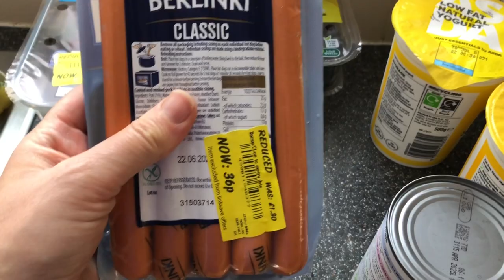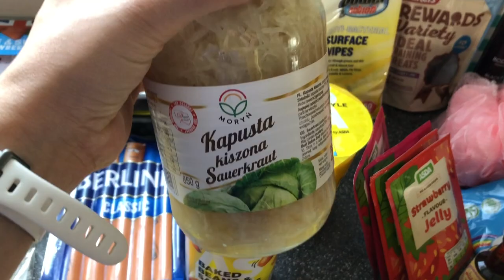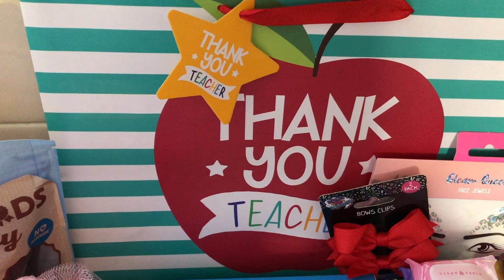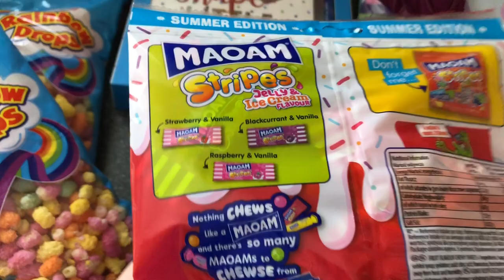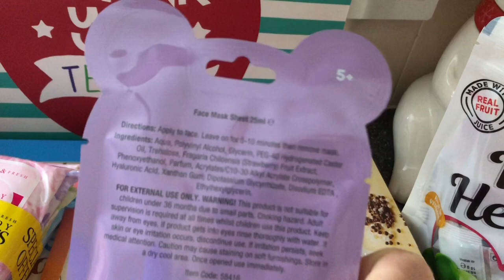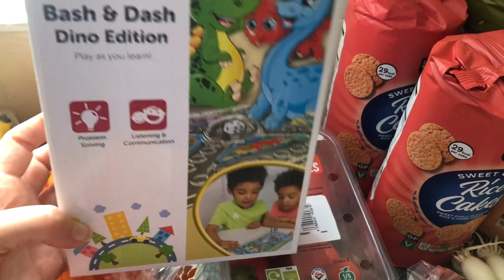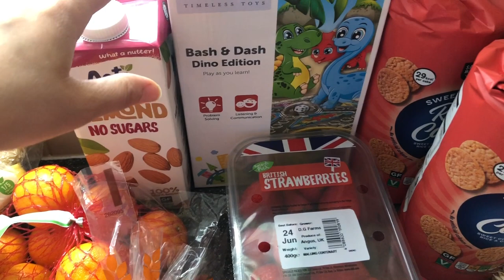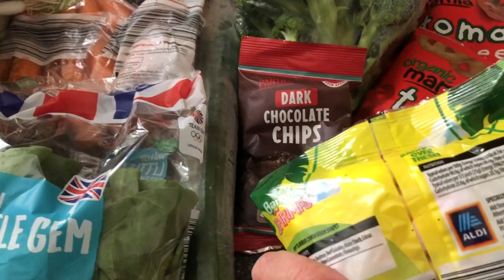GREAT BUY AT ALDI - WEEKLY FOOD/GROCERY SHOPPING HAUL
This weeks shopping trip I brought Cat food for the cats in the neighbourhood as some of them are not being fed on a regular basis due to cost of living and we are just helping out.  Anyway this is my weekly food/grocery haul at Adsa, home Bargains and Aldi.

This shopping is for myself and my son and each week we eat 95% of what we buy there is hardly any food waste. Anyway enjoy the video and I would love to know how much do you spend on a weekly shop for your family?

Total Asda shop - £10.01
Total Home Bargains shop - £10.95
Total Aldi Shop  - £36.42

Full shopping bill for this week - £57.38

Here is my recent video on how to make Dark Chocolate and banana frozen bites

Join me over on Instagram

Rachel x